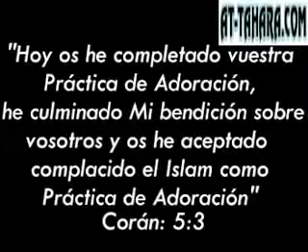La union entre religiones